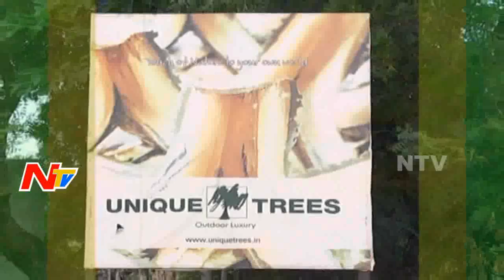Various National And International Trees | Special Focus On Tree Lover Ramdev Botanical Garden